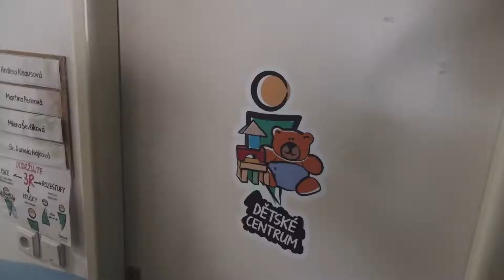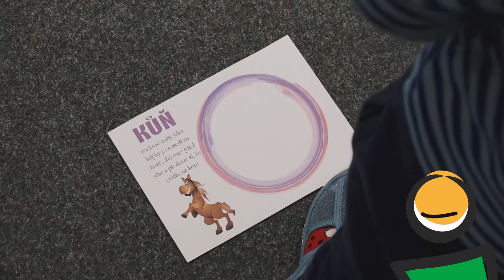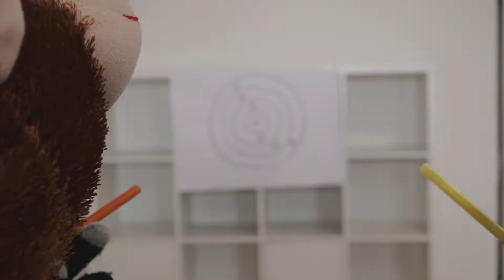Hrátky se zvířátky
Pro vaše ratolesti jsme si připravili Hrátky se zvířátky. Kde si zatančíte, protáhnete se a užijete spoustu srandy.